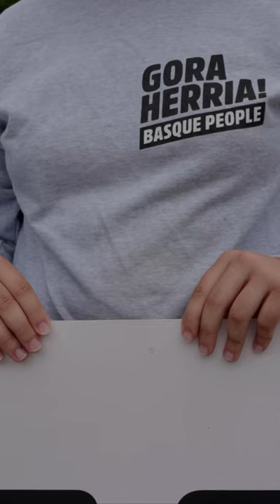Ekimen aktibista | GORA EUSKAL ERREPUBLIKA Espainiako errege eta monarkiarik? Ez, eskerrik asko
Felipe VI.a Espainiako Erregea Chillida Leku museora bisita egitera etorri dela-eta, Sortuk ekintza egin du Hernanin, 78ko erregimenarekin hautsi behar dela aldarrikatzeko eta Euskal Herriaren nazio eskubideen aitortza demokratikoa exijitzeko.